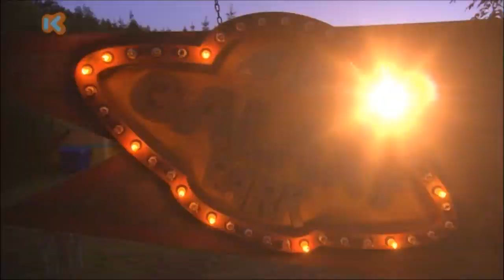Galaxy Park - Intro Seizoen 3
De nieuwe intro! ♥